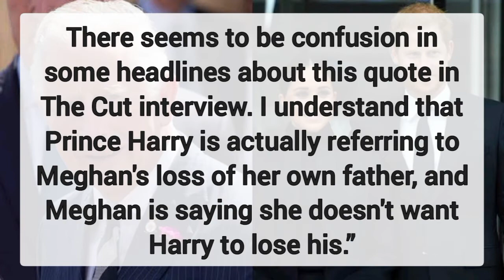Prince Charles 'saddened' over Meghan's claims Prince Harry's relationship is 'lost'